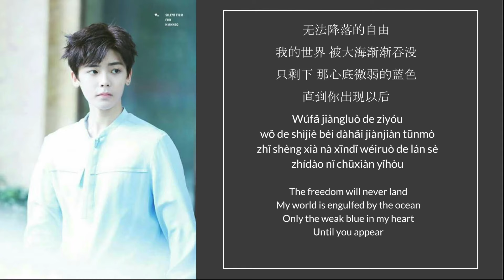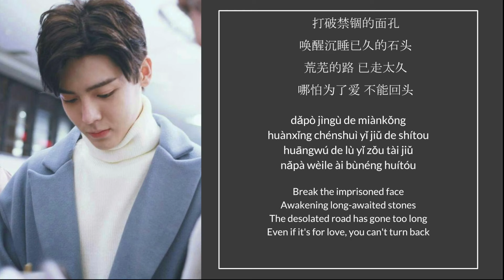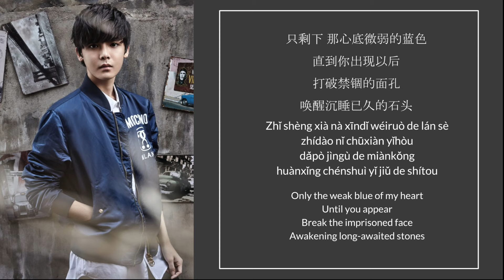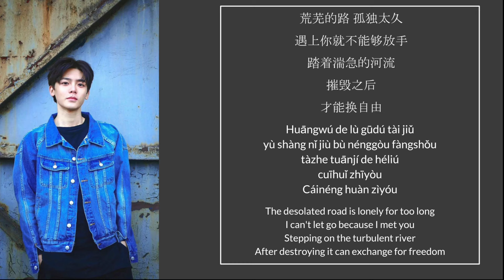(Lyrics) 脸谱 (Mask) - 侯明昊Neo Hou 《寒武纪》歌词 lyrics with English Translations and PinYin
By: cstoronto

Comment for requests!

This drama, Cambrian Period, is the best. Check it out if you haven't already!